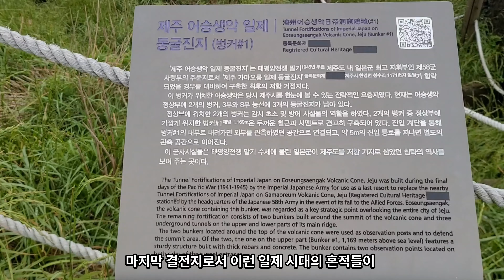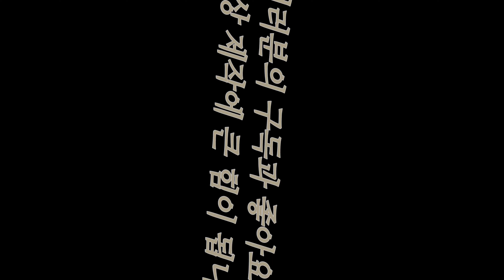제주여행 어승생악+군산오름 국내여행 VLOG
어승생악 오름과 군산오름 올라가기

음원출처

🎵Track : 너를 기억해 -

 • [감성 가득 잔잔한 음악] 너를...

🎵Track : 노을의 저편에서 2 -

 • [갓띵곡 감성음악] 노을의 저편...

🎵Track : 다녀왔습니다 -

 • [스즈메풍 피아노  감성음악] ...